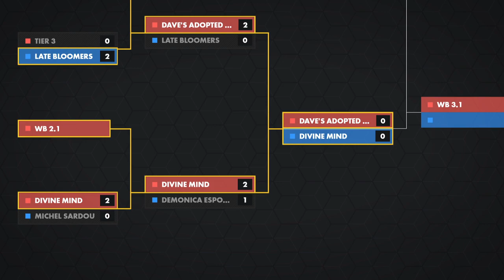Daves Adopted Son vs Late Bloomers | HaloSpringSeries Season Finals | 2 May 2021